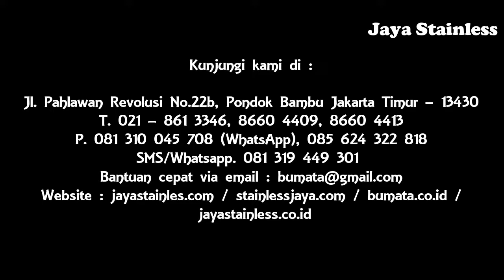081310045708 - Fancy dustbin - Tempat sampah mini - Asbak tempat sampah mini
Dustbin atau tempat sampah mini merupakan tempat sampah yang memiliki dimensi ukuran lebih kecil dibanding dengan tempat sampah stainless lainnya.

Tempat sampah ini sangat cocok bila diletakkan di dekat meja kerja kantor. Dan bentuknya yang terbilang elegan dan memiliki desain yang tergolong unik, dustbin mini mungkin bisa menujadi pilihan anda dalam menghias ruangan disamping fungsi utamanya.

Selain itu kami juga menerima pembuatan tempat sampah dengan ukuran khusus, dapat mengirimkan gambar dan desain ke alamat email kami atau nomor whatsapp kami 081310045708, 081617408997, 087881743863, 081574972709, 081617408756, 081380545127.